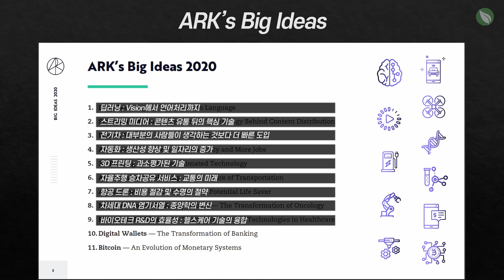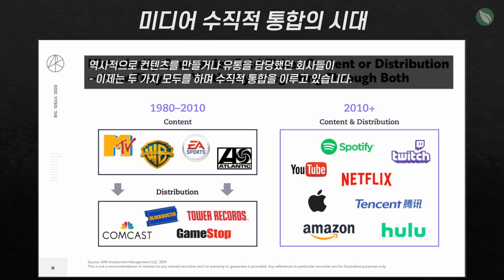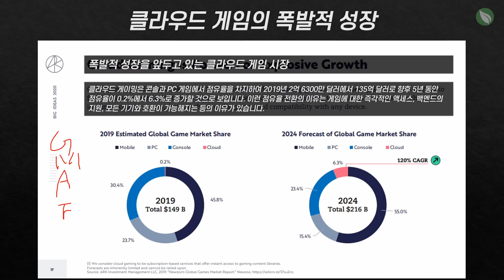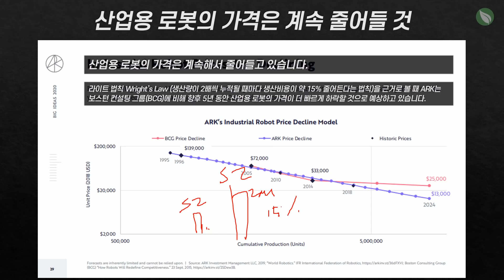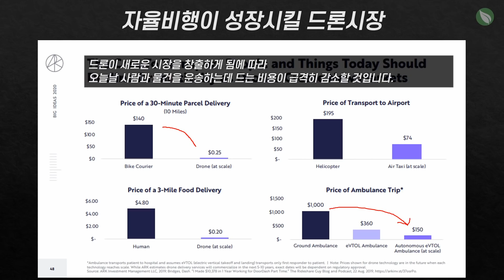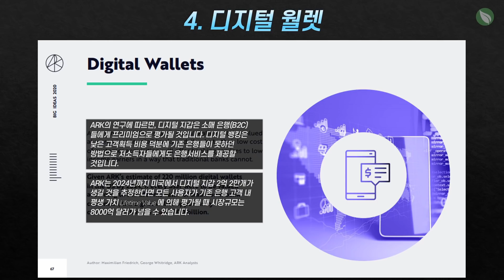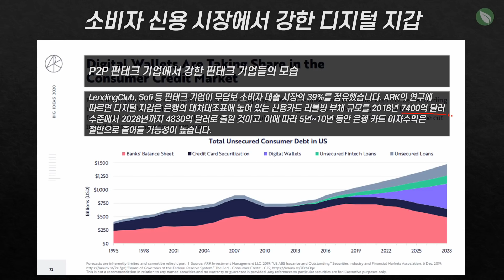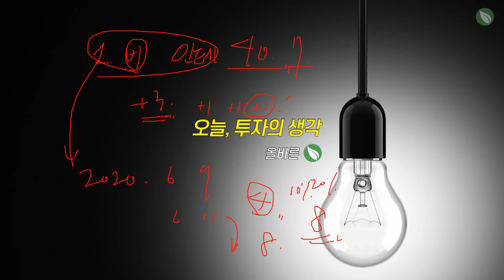캐시우드가 예상한 미래, ARK invest BIG IDEAS 2020 -2편-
1. 전편에 이은 ARK Investment BIG IDEAS 2020
2. 3900억 달러의 스트리밍 미디어 시대가 온다
3. 자동화를 통해 미국의 GDP가 높아질 수 있을까?
4. 2030년까지 드론배송이 바꿀 미래의 모습
5. 이제는 페이팔 Venmo와 스퀘어 Cash App의 시대가 온다